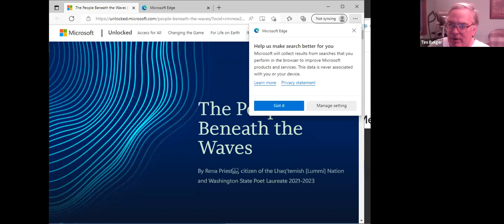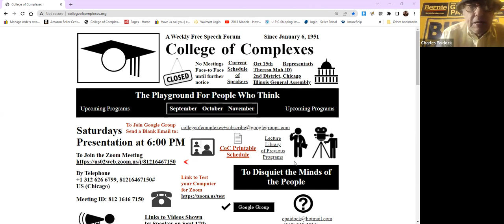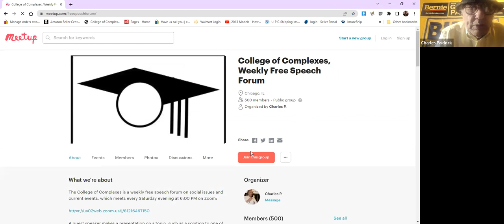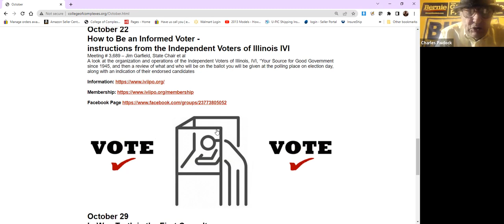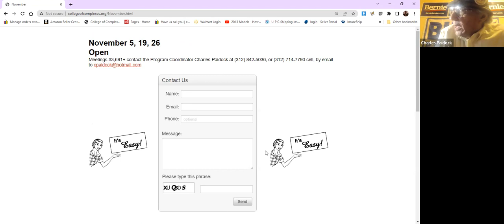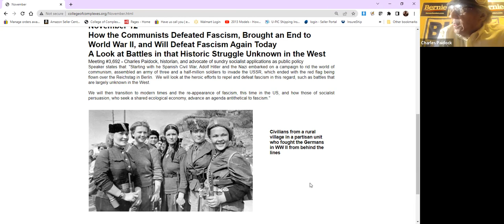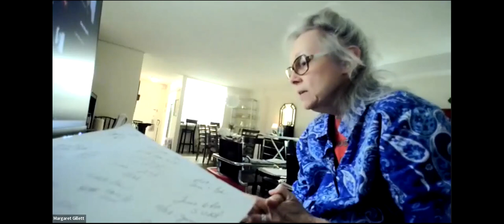C of C Representative Theresa Mah (D)2nd District in Chicago, Illinois General Assembly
Representative Theresa Mah (D)2nd District in Chicago, Illinois General Assembly

Meeting # 3,688 -
Committee assignments: Health Care Licenses (Chairperson); Approp-Elementary & Secondary Educ; Immigration & Human Rights Committe; Housing Committee; International Trade & Commerce; Museums, Arts, & Cultural Enhanceme; Tourism Committee; Redistricting Committee; Financial Impact Subcommittee

Biography: Former college professor; Ph.D, University of Chicago; community organizer and policy advocate; local school council member; policy advisor to Governor Pat Quinn; served on the Illinois Advisory Council on Bilingual Education and board of directors for Common Cause Illinois; worked closely with the Asian American Employment Plan Advisory Council and the Language Access Task Force for the State of Illinois; a daughter of immigrant parents, Mah is the first Asian American to serve in the Illinois House of Representatives.